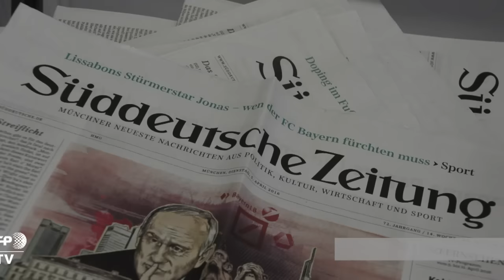Panama Papers: les journalistes allemands "surpris"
Les deux jeunes journalistes du quotidien allemand "Süddeutsche Zeitung" à l'origine des "Panama Papers" affirment être "surpris" par l'ampleur qu'ont prises leurs révélations qui déstabilisent aujourd'hui plusieurs gouvernements, et annoncent de nouvelles divulgations fracassantes.